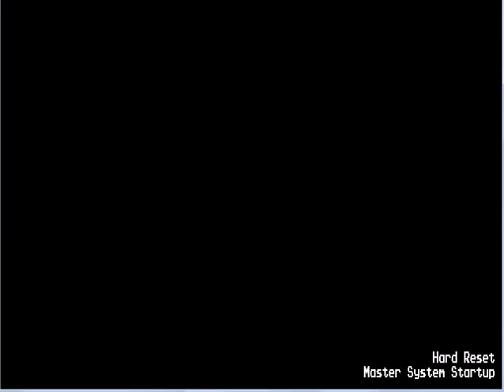Lets Play Wonder Boy III The Dragons Trap - Part 1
My second lets play
Requested by taileybo ^^
Thanks ;)